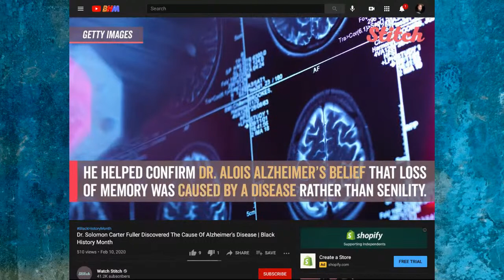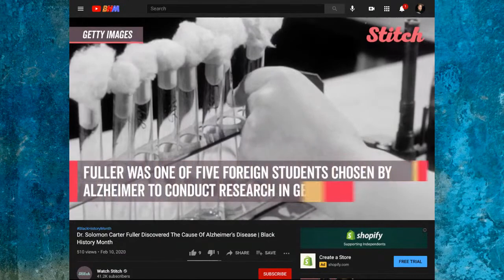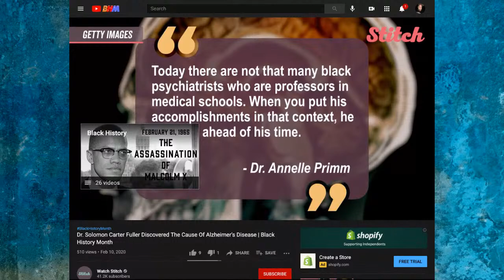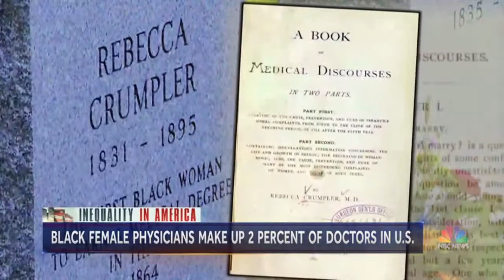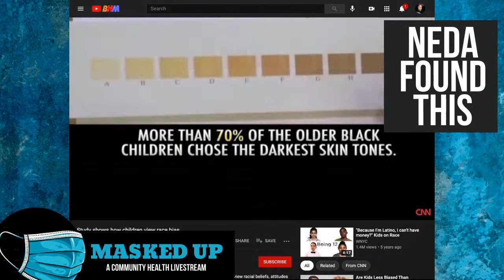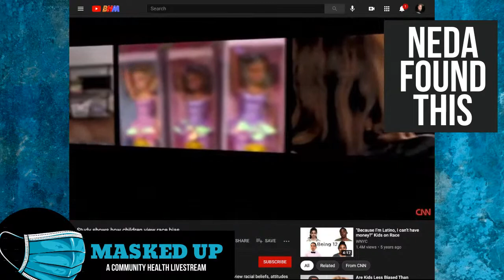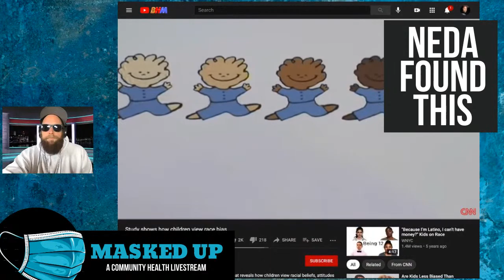Masked Up Episode 14: Rona protests, Black (Medical) HIstory Month, and Dr. Keith Norris